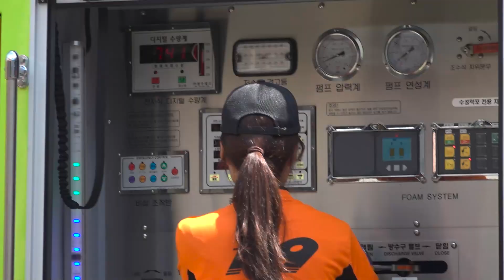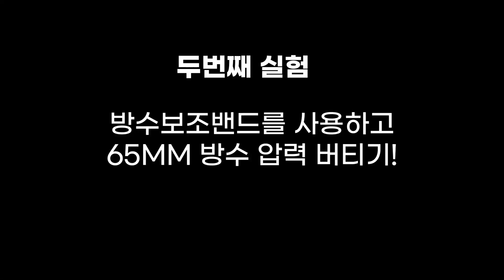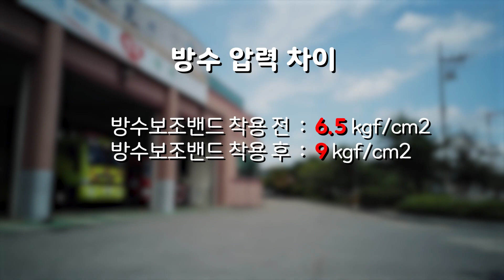[소방장비 QnA] 소방호스의 파워!!! 과연 얼마나 될까??? 저희가 알려드립니다!!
*본 영상은 안동소방서의 협조로 제작되었습니다.

*영상촬영에 협조해주신 직원여러분께 진심으로 감사드립니다.

*소방 장비 QnA는 소방에 대한 궁금증을 해결해 드리는 콘텐츠입니다!
이번 편에서는 65mm 호스로 방수를 했을 때 소방관 한 명이 어디까지의 압력을 버티는지에 대해서 다뤄봤습니다! 재밌게 보시고 소방에 대해 궁금한 것이 있으시다면 댓글로 남겨주시면 저희가 알려드리겠습니다!!! ^^

*영상 및 콘텐츠에 대한 충고와 조언은 기쁜 마음으로 받아들이겠습니다 :)
그러나 본 영상의 취지에서 벗어나 갈등을 조장하거나 출연자에 대한 무분별한 비난의 성격을 가진 댓글은 즉시 삭제 및 내용을 보관하여 강경하게 대응하도록 하겠습니다.